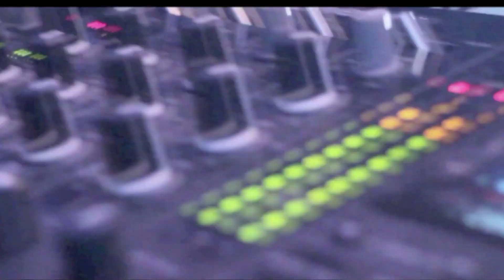MTV Ronnie at Senses Oct 18th DJ EPIC Birthday Bash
ANY MUSIC USED IN THE FOLLOWING VIDEO IS FOR NON-PROFIT AND CREATIVE PURPOSES. THE FILMMAKERS DO NOT OWN THE MUSIC OR INTEND TO PURGE COPYRIGHT LAWS. ALL MUSIC USED FOR CREATIVE PURPOSES ONLY.